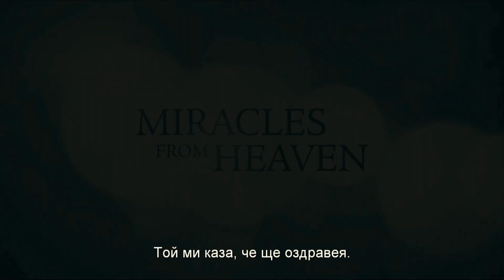Чудеса от Рая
От 8 април в Кино Арена